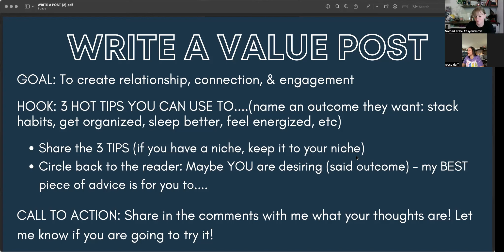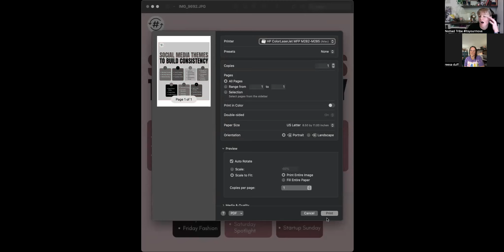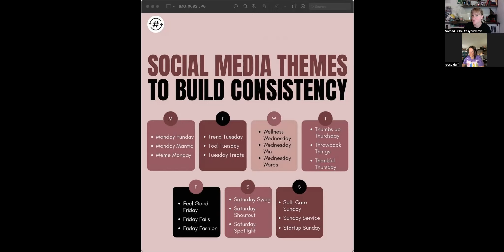DAY 12 Power 30 {90 Day Goal Challenge}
Let's add some VALUE today, and make a plan for the weekend!

🌟Like it? Place an order!
🌟Love it? Host a party!